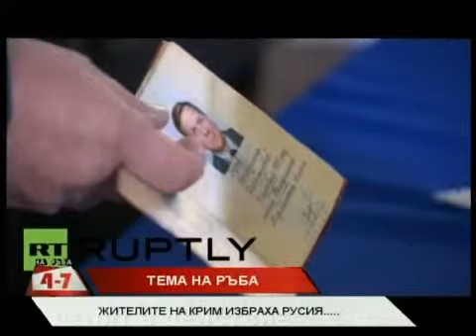Ще се присъедини ли Крим към Русия? На Ръба (17.03.2014г.)